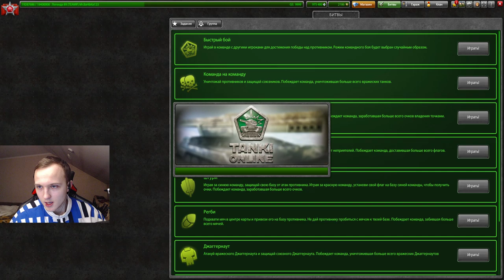СТАРАЯ ЗАБЫТАЯ ИМБАЛАНСНАЯ ПУШКА - ЭТОТ СТРАЙКЕР ДО СИХ ПОР НАГИБАЕТ В ТАНКАХ ОНЛАЙН